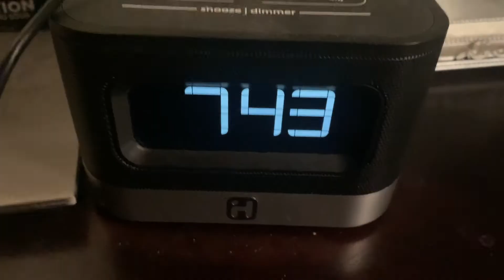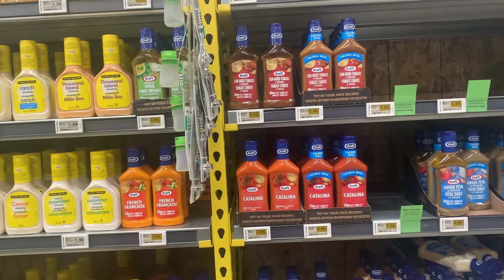VLOG:Première fois aux pommes!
Salut mes Diva me revoici pour une nouvelle vidéo Vlog! La premier fois au pomme pour chady!!!